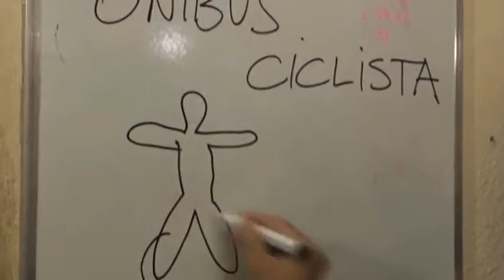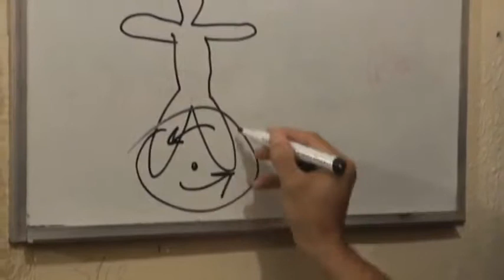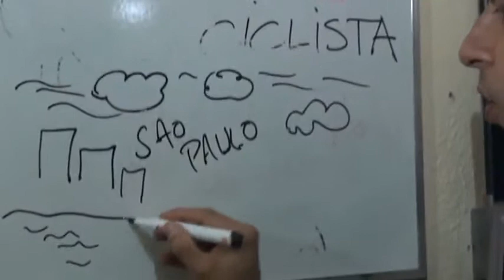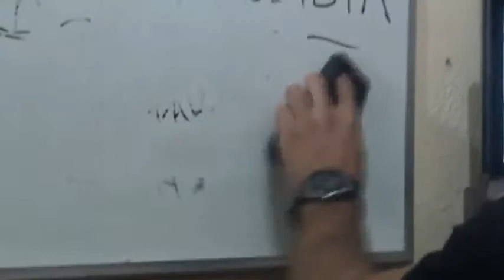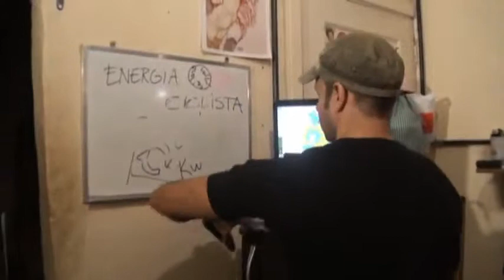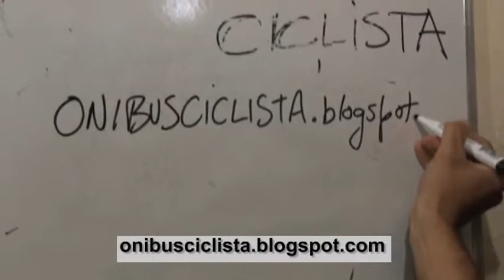Projeto Ônibus Ciclista no Programa ECOCIÊNCIA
ETERNAMENTE OBRIGADO pela realização no vídeo de Chico Lobo, a fotografia de Daiana Martins e a edição de Rabetti